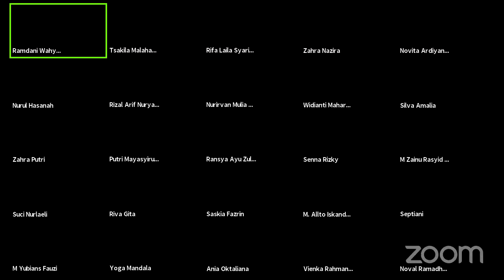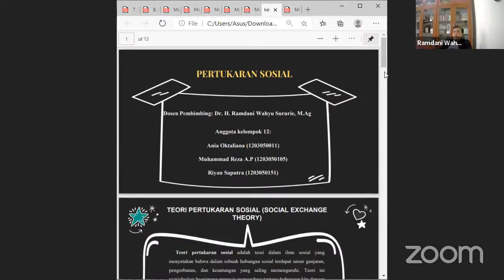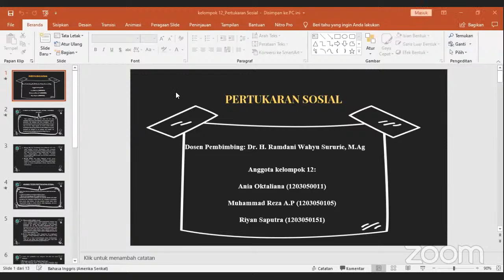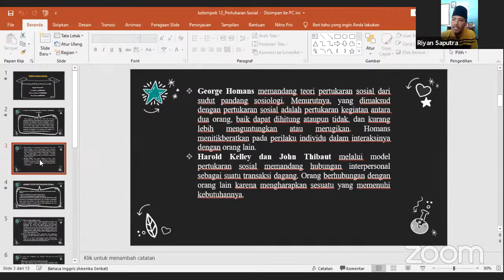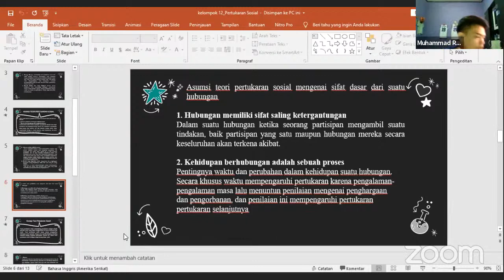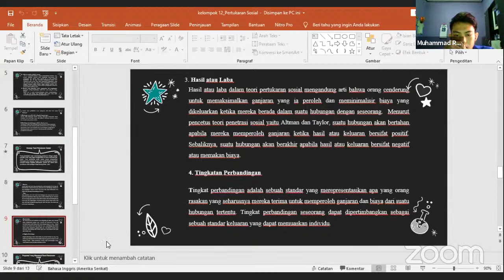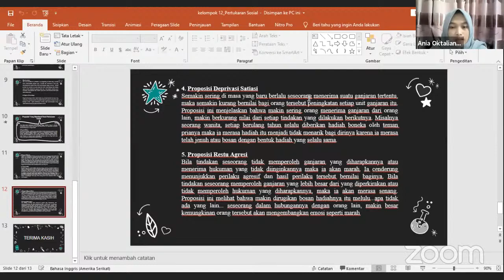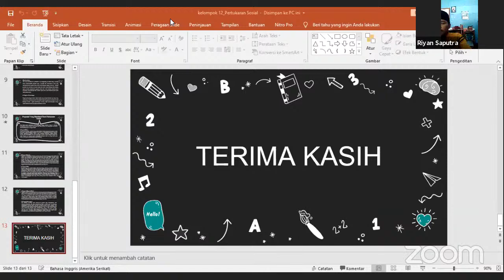Pertukaran Sosial-Kuliah Sosiologi